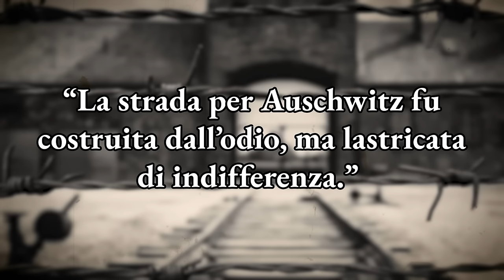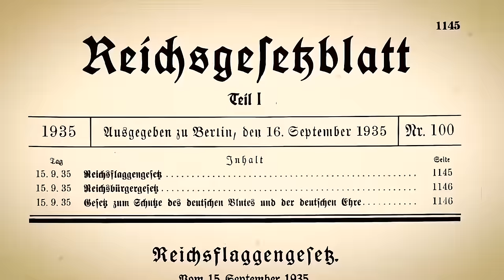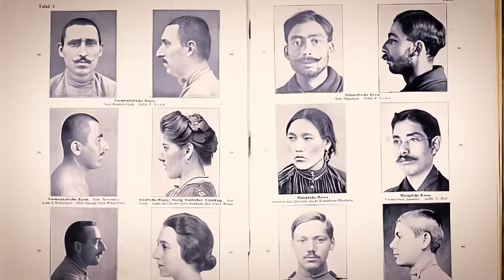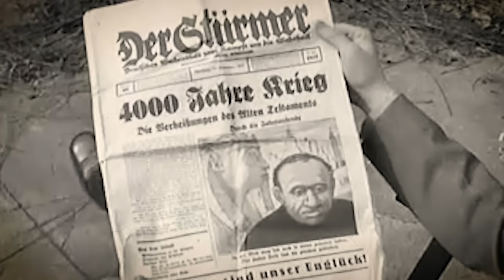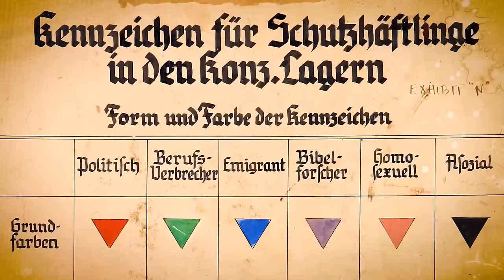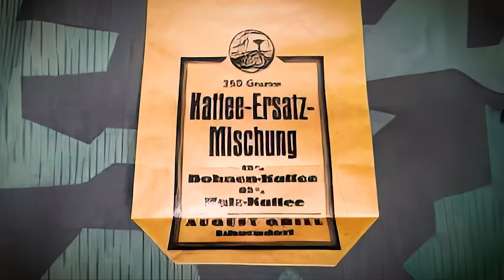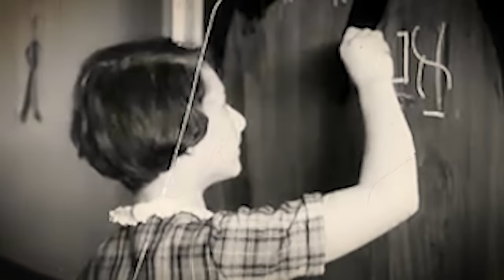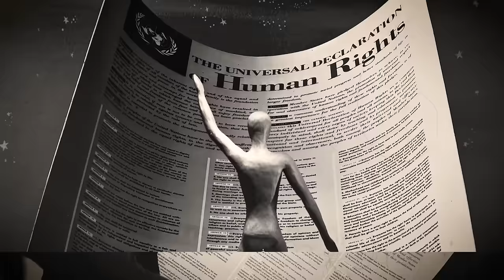Perché Non Saresti Sopravvissuto nella Germania Nazista?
Mentre il sole tramontava su una Europa distrutta all'indomani della Prima Guerra Mondiale, i dolori della nascita di una realtà da incubo si facevano sentire in tutta la Germania. Da questi tempi turbolenti emerse il Partito Nazionalsocialista d’ei Lavoratori Tedeschi, noto volgarmente come i nazisti. Salendo al pieno potere nel mille novecento trenta-tre sotto la malevola guida di Adolf Hitler e del suo gruppo di luogotenenti spietati come Heinrich Himmler e Joseph Goebbels, la Germania nazista eresse un edificio di tirannia, intolleranza e crudeltà senza pari.

Immagina questo: l'anno è mille novecento trenta-nove e tu sei un residente di Berlino. La Kristallnacht, l'infame "Notte d’ei cristalli rotti", è avvenuta appena un anno prima, segnando un'escalation del terrore sponsorizzato dallo stato. Puoi anche solo iniziare a comprendere la profondità del decadimento morale in cui saresti stato coinvolto? Osaresti essere una voce contraria in una società dove esprimersi potrebbe risultare nella tua scomparsa improvvisa, o peggio?

Come l'historico Ian Kershaw osservò: "La strada per Auschwitz fu costruita dall'odio, ma lastricata di indifferenza." Le sue parole agghiaccianti sottolineano la bancarotta morale che rese non solo possibile, ma pericoloso per il cittadino medio sopravvivere nel Terzo Reich, figuriamoci offrire resistenza.

Unisciti a noi mentre portiamo alla luce le scomode verità sulla vita nella Germania nazista, esponendo la macchina di un regime che ha sistematicamente disumanizzato la sua popolazione e devastato il tessuto stesso della decenza umana. Benvenuto al diario di Giulio Cesare.

Il Pugno di Ferro del Führer. Vivere Sotto Gli Occhi Vigilanti del Totalitarismo Nazista.

Quando Adolf Hitler divenne Cancelliere della Germania il trenta gennaio mille novecento trentatré, accese la miccia lenta del dominio totalitario, un clima glaciale in cui le libertà personali erano rare quanto una voce dissidente. Entro poche settimane, fu approvato il Decreto del Fuoco del Reichstag, che annullava sostanzialmente libertà civili fondamentali come la libertà di stampa e la libertà di assemblea. Ma questo era solo il preludio a un'orchestra di oppressione che avrebbe culminato nella Legge d’ei Pieni Poteri, uno strumento legale che trasferiva i poteri legislativi a Hitler, concedendogli un'autorità quasi assoluta.

Entra in scena la Gestapo - la Polizia Segreta di Stato - guidata dal sinistro Heinrich Himmler. Immagina di camminare per le strade acciottolate di Berlino, sapendo che una semplice conversazione con il tuo vicino potrebbe farti finire in una prigione clandestina per "attività sovversive". Non avresti trovato conforto né nelle chiese né nei caffè, poiché la sorveglianza era onnipresente, dal pulpito al tavolino del caffè. "Il pettegolezzo", come ammoniva un sinistro slogan nazista, "costa vite".

I tentacoli totalitari si estendevano non solo nelle piazze pubbliche ma anche nelle vite private. Ascoltare stazioni radio estere? Era un reato, degno di una punizione severa. Persino il tuo diario non era al sicuro; parole di dissenso incise in privato potevano diventare catene che ti legavano. La letteratura era sotto osservazione, e opere di autori come Thomas Mann ed Erich Maria Remarque venivano gettate nei falò come esempi di spirito "non tedesco" durante le infami cerimonie di rogo d’ei libri.

00:00 Una Breve Storia
1:48 Vivere Sotto Gli Occhi Vigilanti del Totalitarismo Nazista
5:32 Le Leggi di Norimberga e l’Architettura dell’Apartheid
9:13 La Sinistra Ricerca della Germania Nazista per la ‘Purezza Razziale’
12:40 La Sinfonia Oscura della Propaganda Antisemita e la Notte delle Vite Frantumate
16:20 Gli Altri Volti nella Galleria di Pregiudizio Nazista
20:00 La Guerra Contro la Fame
24:28 Gleichschaltung, L’Orchestra Totalitaria della Germania Nazista
28:20 Il Paradosso della Femminilità Nazista
31:51 Le Infanzie Perdute del Crepuscolo del Regno di Hitler
36:00 La Sinistra Alchimia dello Sfruttamento Economico Nazista
39:58 I Cori Ignorati della Resistenza nella Germania Nazista
43:57 Gli Orripilanti Labirinti di Auschwitz, Sobibor e Treblinka
47:55 I Processi di Norimberga e la Ricerca di un Dopo Guerra Giusto